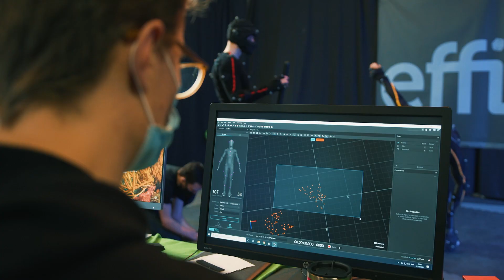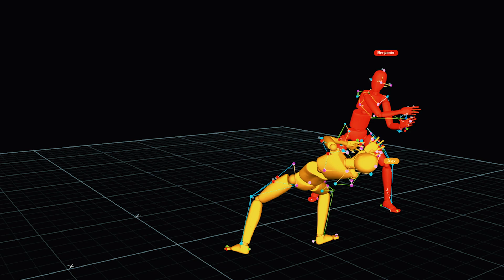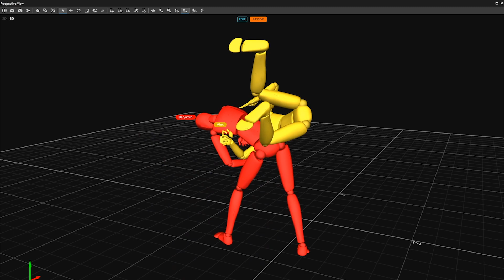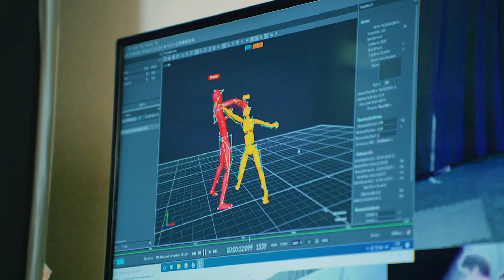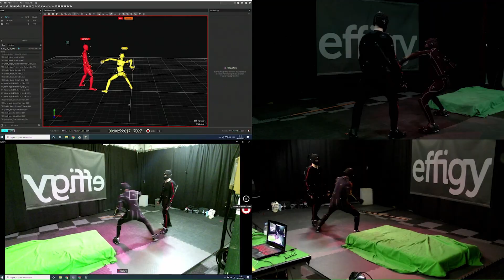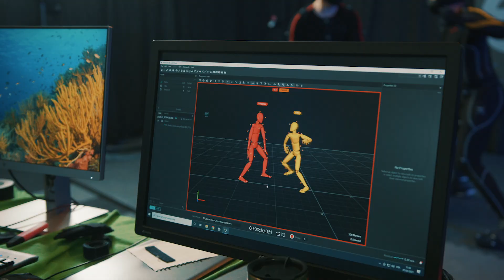Sifu - Behind The Scenes: Making-of Kung Fu and Mocap | PS5, PS4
Take a peek into Sifu's development and our team's collaboration with Benjamin Colussi, Kung Fu master and founder of the Lao Wei San - Pak Mei School. Combat design workshops, motion-capture sessions, cultural authenticity reviews: we want in Sifu to blend both expertise and creativity to offer an explosive and unique Kung Fu experience.

Do you have what it takes to know Kung Fu?
Embark on your path of revenge on the 22nd of February 2022 on PS4 & PS5.